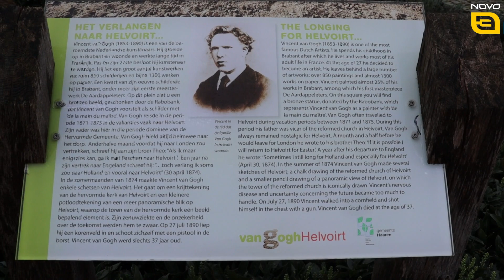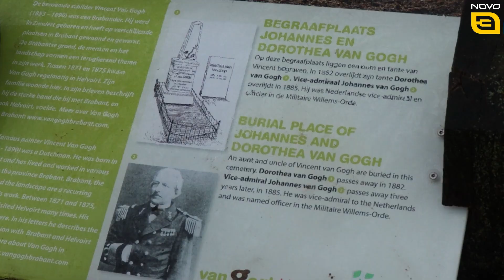A Starry Night - De Familie Van Gogh in Helvoirt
Onderdeel van de Cultuurweek in Vught, die van 27 maart tot en met 2 april gehouden werd, is een bijzondere Van Goghroute in Helvoirt.
Een groot deel van de Van Goghfamilie heeft een tijdlang in Helvoirt gewoond. Op nogal wat plaatsen staan huizen die door ‘Van Goghs’ – denk aan de tantes – zijn bewoond en ook op de begraafplaatsen zijn graven te vinden die aan de familie verbonden zijn. NOVO3 had een gesprek met
Karin Traa en Yvonne van Oirschot.